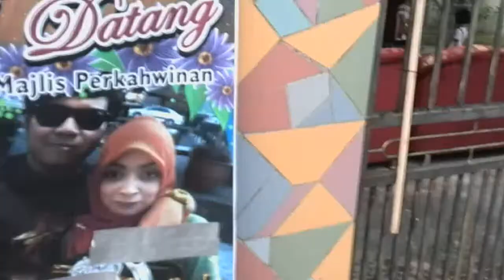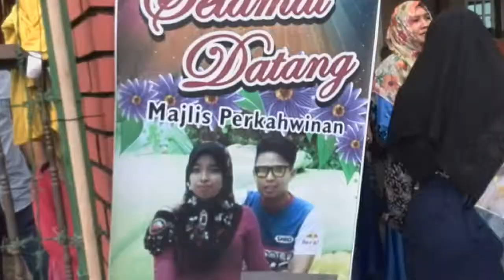KKBA TAMAN ROBINA 31-05-2015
Perarakan kompang KKBA kumpulan kompang bagan ajam butterworth mengiringi pengantin pada 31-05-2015 sabtu di Taman robina Telok ayer tawar.